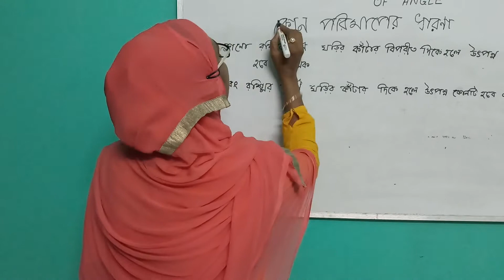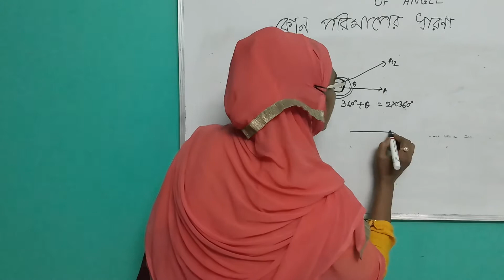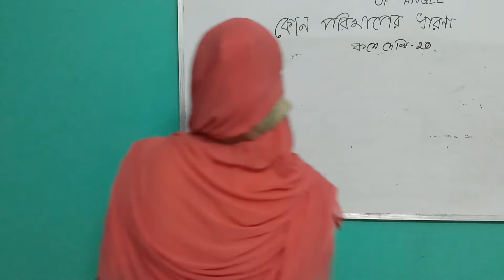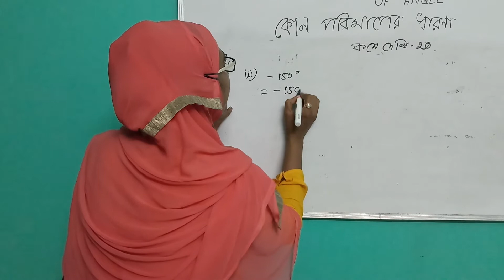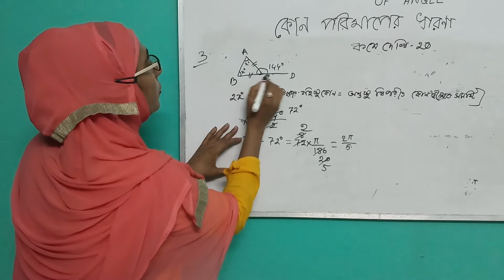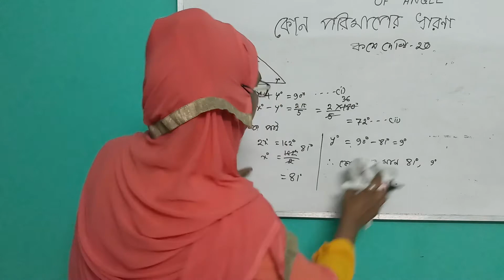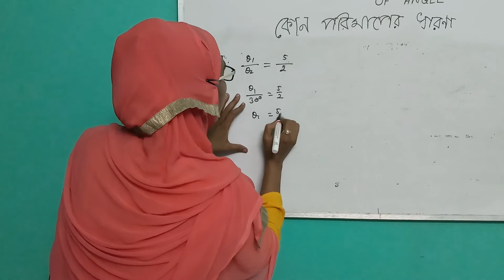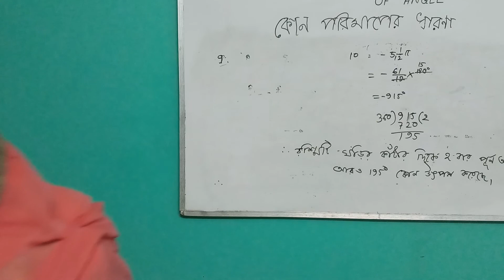Measurement of Angle|| Trigonometry||Class x-part-1